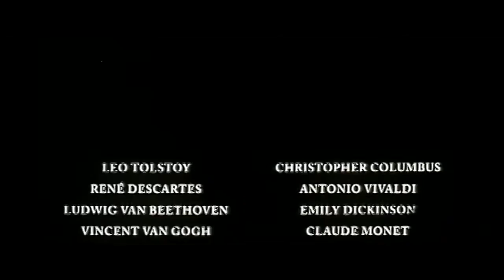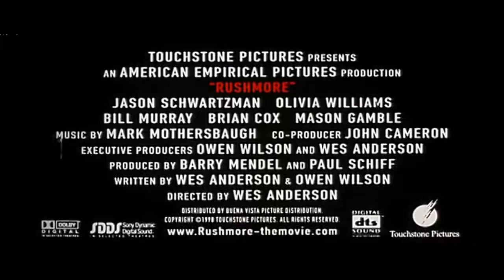Positive films: Rushmore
Country: USA
Year:  1998
Runtime:  93 minutes
Director:   Wes Anderson
Stars:     Jason Schwartzman, Bill Murray, Olivia Williams, Seymour Cassel, Brian Cox, Mason Gamble, Sara Tanaka, Stephen McCole
Awards:
- 1998: Los Angeles Film Critics Association Awards for Best Supporting Actor;
- 1999: American Comedy Awards for Funniest Supporting Actor in a Motion Picture;
- 1999: Independent Spirit Awards for Best Director and for Best Supporting Male;
- 1999: Lone Star Film & Television Awards: Best Actor, Best Supporting Actor, Best Director, Best Screenplay.

Synopsis:
Max Fischer, an eccentric 15-year-old, is a scholarship student at Rushmore Academy, a private school in Houston. He is both Rushmore's most extracurricularly active and least scholarly student. He spends nearly all of his time on elaborate extracurricular activities, not at all bothered how it affects his grades. He also has a feud with the school's headmaster, Dr. Guggenheim.
Herman Blume is a disillusioned industrialist who finds his operation of a multimillion-dollar company to be tedious. He is upset that his marriage is failing and the two sons he's putting through Rushmore are impolite and obnoxious brats spoiled by their mother. Herman comes to like Max, and the two become good friends. Max is proud of Herman's success while Herman is interested by Max's arrogant persona…

Dear viewer, please, like the trailer if you enjoy this movie.